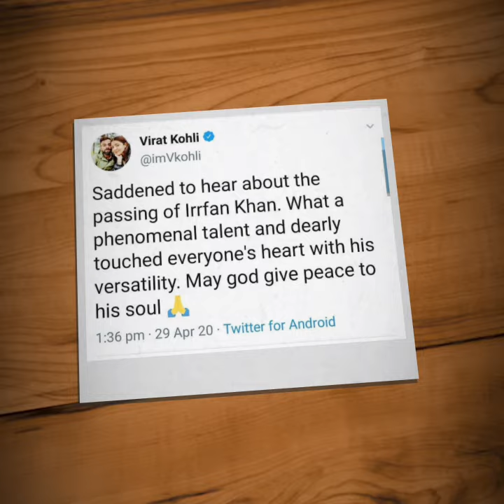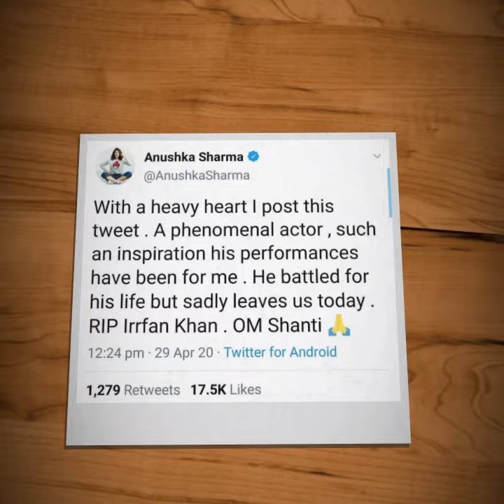Bollywood celebs pay their condolences on Irrfan's demise | irrfankhan | RIP Irrfan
Bollywood celebs tweeted on irrfan's demise